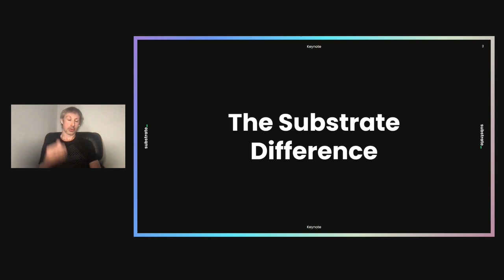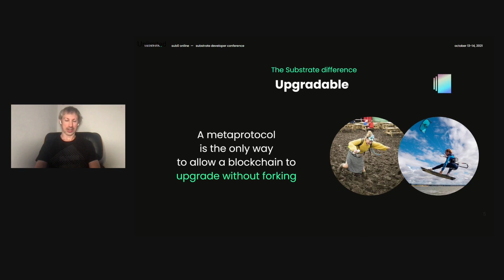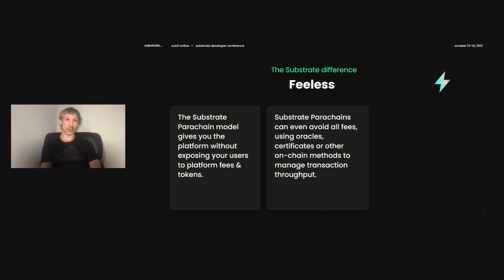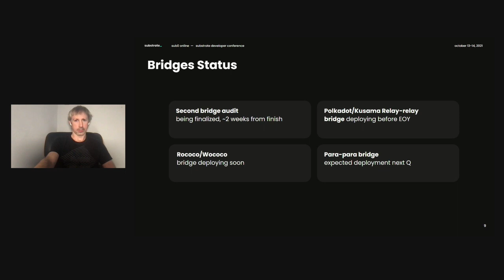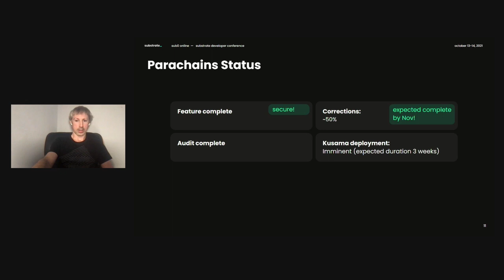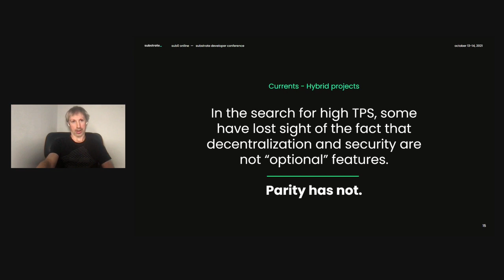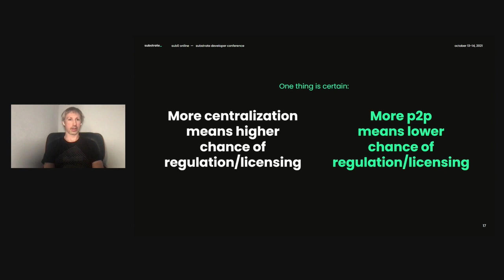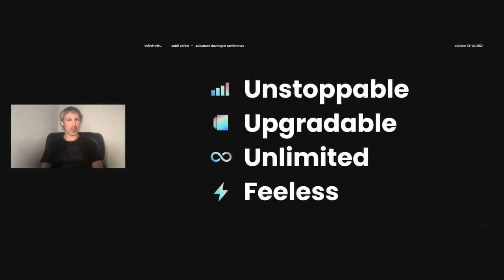Keynote - Gavin Wood, Parity | Sub0 Online 2021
Sub0 Online brings together Substrate developers and learners of all experience levels for two days of in-depth talks and workshops on the blockchain framework for building custom Polkadot-compatible blockchains.

Hear from Gavin Wood, the core developers behind Substrate, as well as teams building innovative Web3 projects using the blockchain framework.

The multi-track event will have something for everyone, whether you’re new to Substrate and want to understand its potential or are an experienced builder looking to take your project to the next level.

Get the latest insights into Substrate and the future of the ecosystem, improve your technical skills, and leave inspired from connecting with like-minded Web3 builders.